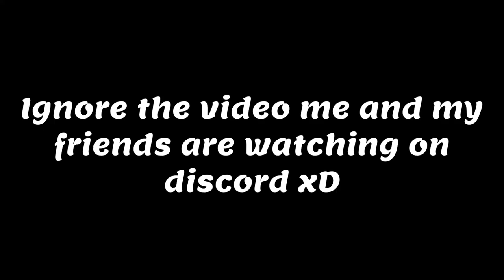My FIRST THORN ACE - Rainbow Six Siege